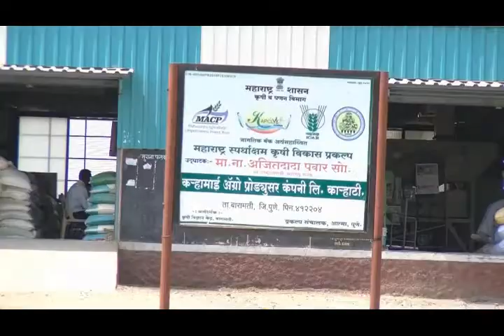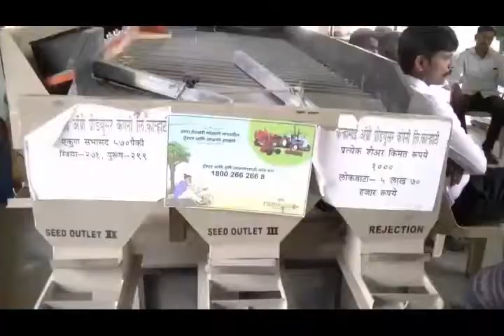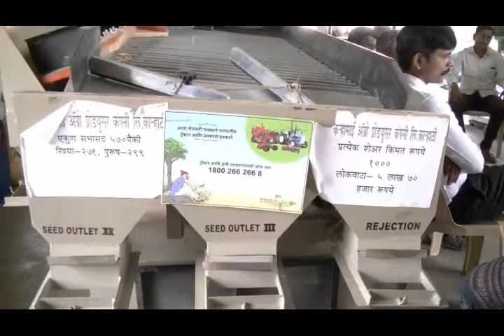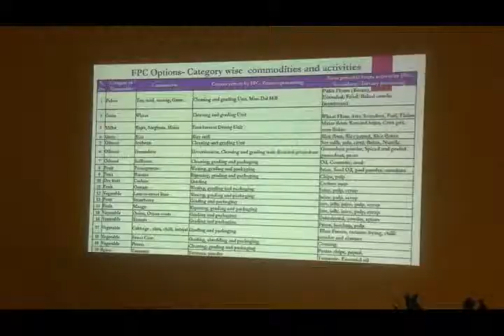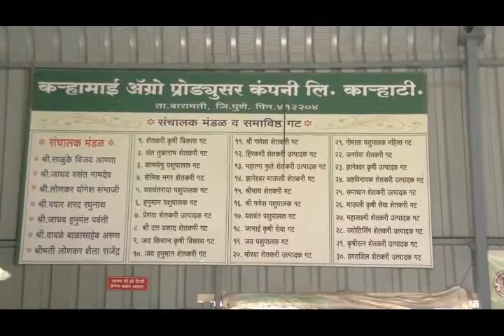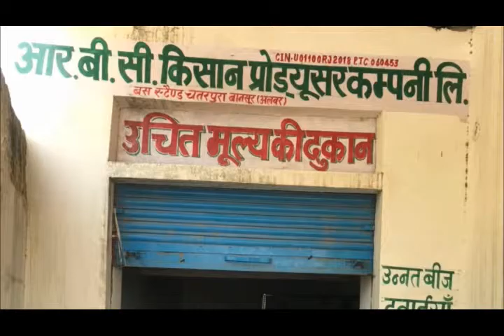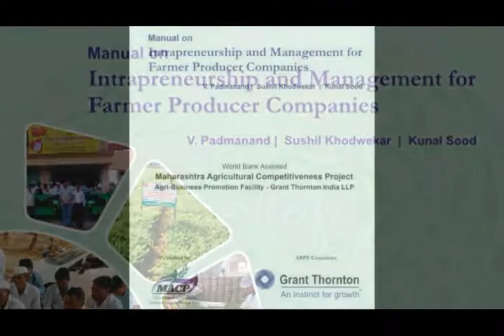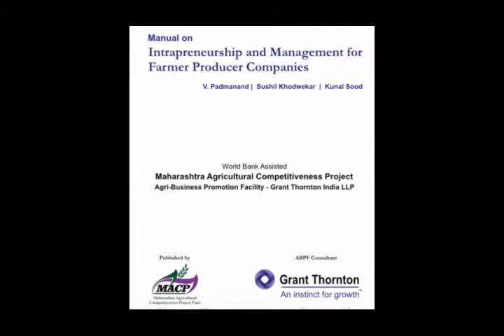V. Padmanand Grant Thornton Bharat LLP FPO Documentary new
V Padmanand_FPO_Kunal Sood